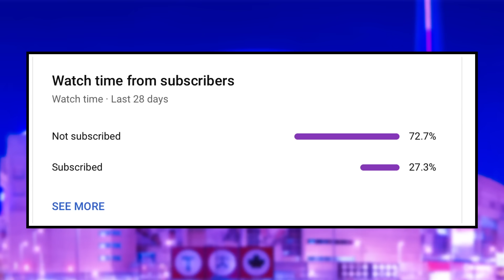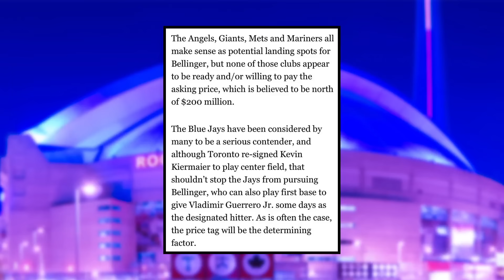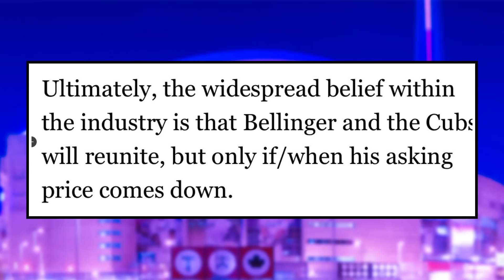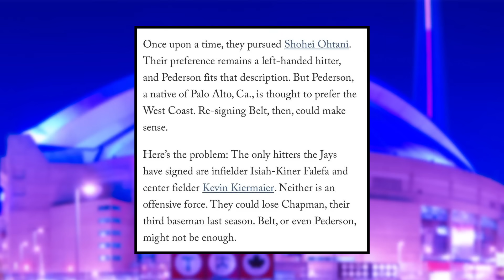MAJOR Free Agency Update... Jays Landing Bellinger? | Toronto Blue Jays News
Nick Gosse and Peter Vryonis break down the latest Toronto Blue Jays news that highlights that they could still be pursuing Cody Bellinger even following their signing of Kevin Kiermaier, as well as discuss a couple of other notable targets.